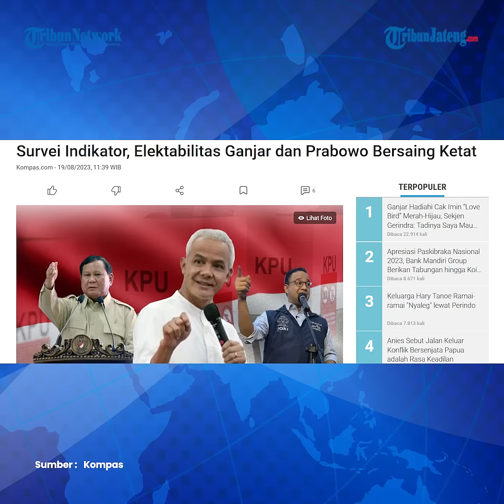Survei Indikator Politik: Elektabilitas Ganjar dan Prabowo Selisih Tipis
Hasil survei yang diselenggarakan Indikator Politik Indonesia pada 15-21 Juli 2023 menunjukkan, peta elektabilitas calon presiden masih dinamis.

Berdasarkan simulasi tiga nama dalam survei tersebut, bakal calon presiden (bacapres) dari PDI-P, Ganjar Pranowo mendapatkan elektabilitas 35,2 persen, atau unggul tipis dibandingkan bacapres dari Partai Gerindra, Prabowo Subiantodi di angka 33,2 persen.

 Survei juga menunjukkan bahwa elektabilitas bakal calon presiden dari Koalisi Perubahan untuk Persatuan, yakni Anies Baswedan berada di angka 23,9 persen.

Menurut Burhanuddin, pendukung Anies tidak perlu khawatir atas hasil tersebut karena mantan Gubernur DKI Jakarta itu masih punya peluang berada di dua besar karena ada 7,7 persen suara undecidedd voters.

 Ia mengatakan, hasil survei ini juga menunjukkan tren elektabilitas para bacapres masih naik turun 6 bulan menjelang hari pencoblosan.

Editor : Yga